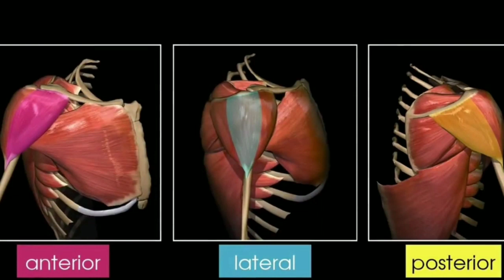कंधे चौड़े करने की कसरत,5 Best Shoulder Exercise,Sholder workout"Workout at home"Fitness workout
हम सभी को चौड़े कंधे बहुत पसंद है जिसके भी कंधे चौड़े होते हैं उसका शरीर बहुत ही ज्यादा गठीला लगता है और चौड़े कंधे वाले देखने में भी बहुत मजबूत लगते हैं |

हमेशा से यह माना गया है कि जिसके कंधे चौड़े होते हैं उसका शारीरिक स्वास्थ्य भी अच्छा रहता है आज के इस वीडियो में मैं आपको बताऊंगा कि कैसे आप अपने कंधों को चौड़ा कर सकते हैं मैं आपको कुछ ऐसी कसरत बताऊंगा जिनको आप अपने घर पर ही कर सकते हैं और इन कसरत को करने के लिए आपको कोई वजनदार चीज की जरूरत पड़ेगी जो आप अपने घर पर किसी भी चीज को उठाकर इन सारी कसरतओं को कर सकते हैं और अपने कंधों को चौड़ा और बड़ा बना सकते हैं

कंधे चौड़े होने से हमारा शरीर गढ़ा हुआ लगता है और हमारे शरीर में बल भी आता है इसलिए हमें कंधों की एक्सरसाइज करना बहुत ज्यादा जरूरी है पूरी जानकारी के लिए इस वीडियो को पूरा देखें और पसंद आने पर लाइक करें और हमारे चैनल को सब्सक्राइब करें |